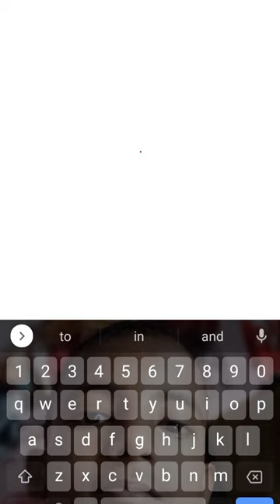Plunger Cameraman, Titan Cameraman and Titan Speakerman photo edit